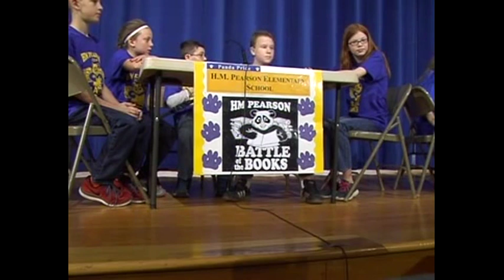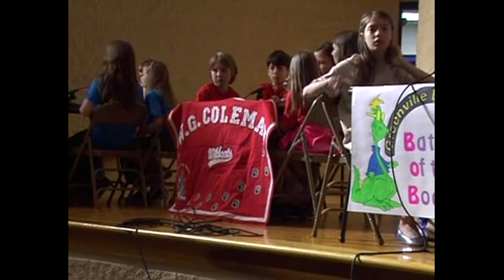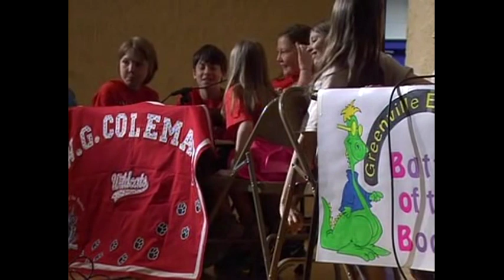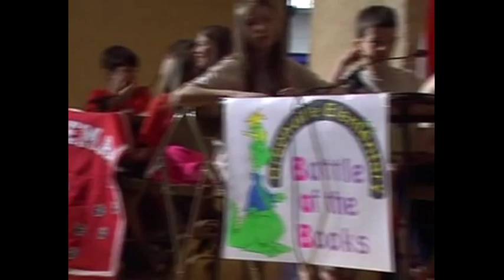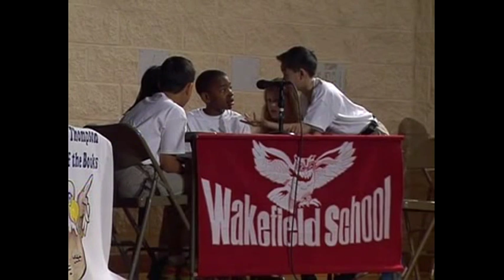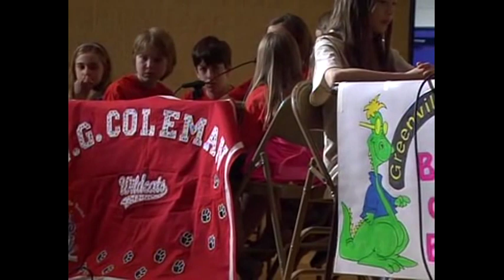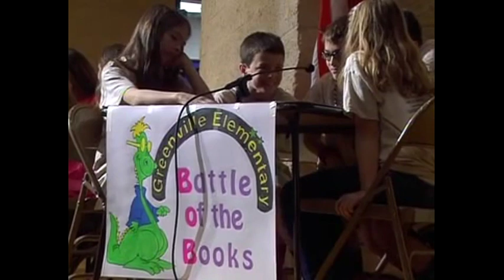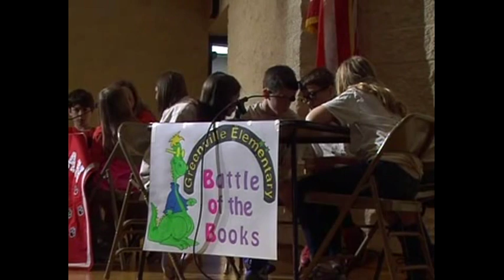Elementary Schools Battle of the Books - 2014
The 2014 Elementary Schools Battle of the Books
April 11, 2014 @ Liberty High School
Host: Dr. David Jeck

Rules (6:11)
Round 1 (8:35)
Round 2 (15:05)
Round 3 (24:00)
Round 4 (30:10)
Round 5 (37:35)
Round 6 (45:10)
Round 7 (52:20)
Round 8 (57:12)
Round 9 (1:05:03)
Round 10 (1:10:52)
Final Standings (1:16:40)